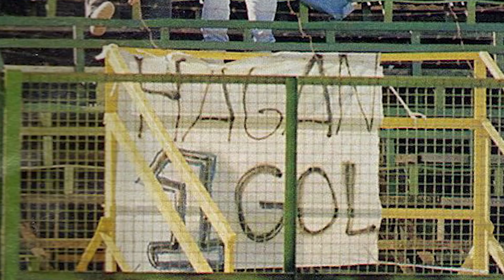5 JUGADORES que tiene que COMPRAR BOCA - MERCADO DE PASES 2021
Se viene el Mercado de pases al fútbol Argentino y sigue la copa más linda de todas, la Copa Libertadores de America, qué jugadores debería salir a buscar Boca?